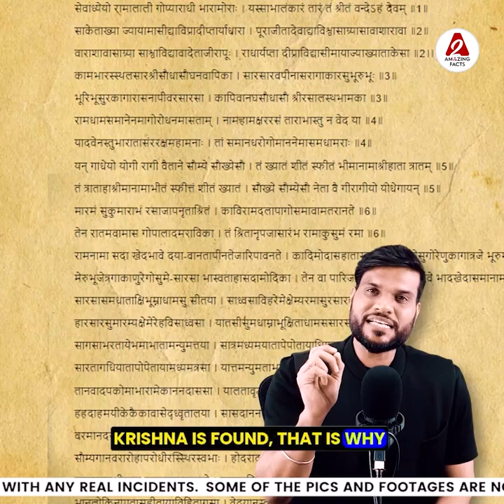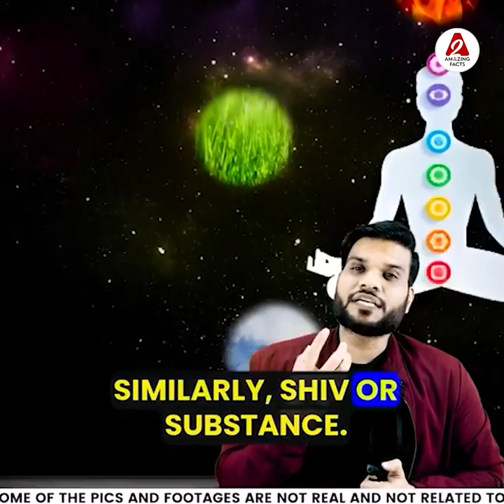भारत की चमत्कारी किताब सीधा पढ़े तो राम उल्टा पढ़े तो कृष्ण🔥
Following are some of the amazing facts discussed in this video:
1. Miraculous book of India: If read straight, then Ram, if read upside down, then Krishna.
2. Why is Pachamrit given as Prasad in Hindu temples?
3. What is Shivlinga? 99% don't know the truth!
4. Mysterious pitcher which no one has been able to fill till date

इस वीडियो में चर्चा किए गए कुछ आश्चर्यजनक तथ्य निम्नलिखित हैं:
1. भारत की चमत्कारी किताब सीधा पढ़े तो राम उल्टा पढ़े तो कृष्ण
2. हिंदू मंदिर प्रसाद में क्यों देते हैं पचामृत ?
3. क्या है शिवलिंग ? 99% नहीं जानते सच !
4. रहस्यमयी घड़ा जिसे आजतक नहीं भर पाया कोई